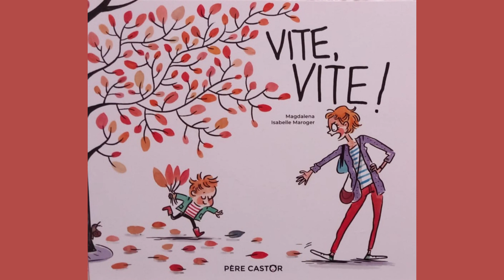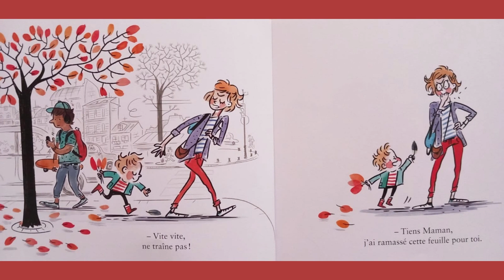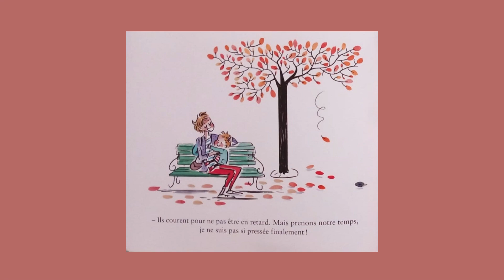Vite, vite !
Vite, vite ! Magdalena et Isabelle Maroger

Un très bel album qui est tout autant destiné aux enfants qu'aux adultes!
La journée commence par vite, vite !de la maman.
L'enfant essaie de comprendre cette précipitation..
Finalement, c'est un incident qui fera ralentir la maman.
Un texte fort , percutant servi par des illustrations très expressives.
Et s'il y avait urgence à ralentir pour respecter l'enfant et la vie?
J'adore!
Colette